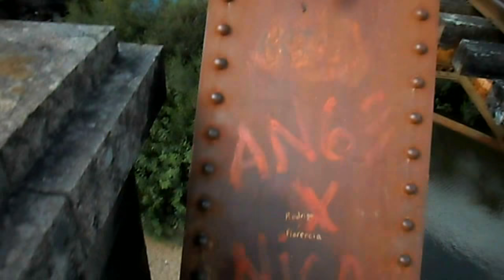PUENTES EN EL "PINTADO". CIUDAD DE FLORIDA- La Macana "Corazón del Mundo"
A 11 kms de Pueblo La Macana, Florida, Uruguay se encuentra el puente ferroviario sobre el arroyo del Pintado poco antes de la desembocadura en el río Santa Lucía Chico. A su lado se encuetra el viejo puente carretero que se sumerge en las aguas durante las crecidas. Actualmente, se iniciaron las obras para la construcción del nuevo puente para terminar con el problema origina por las grandes lluvias.